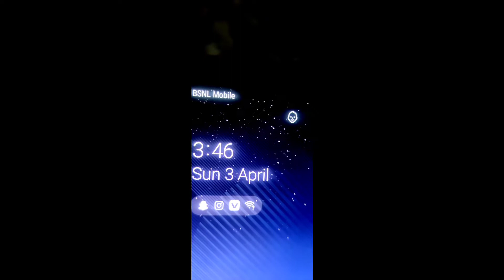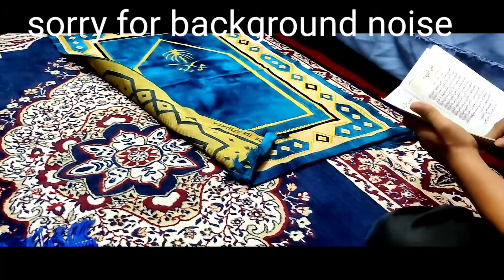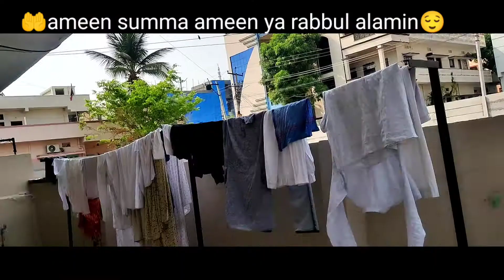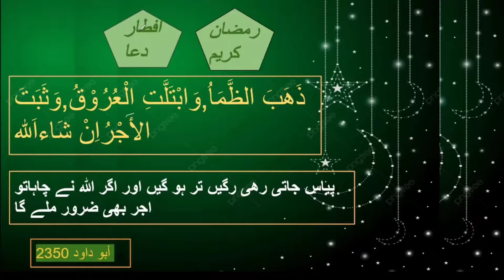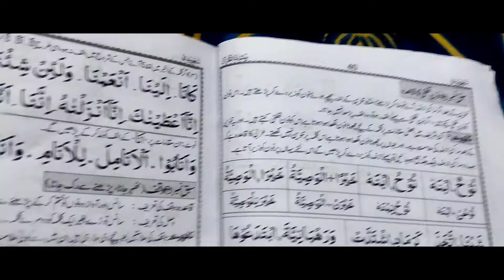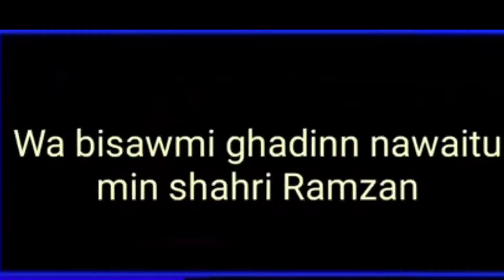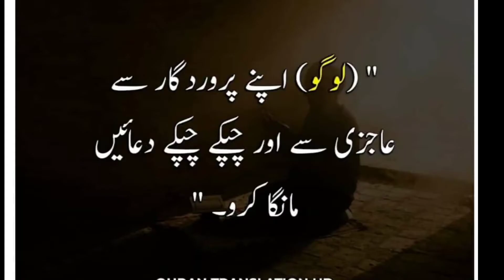🧕Ramzan 2022 sehri iftar and my daily routine vlog 😌